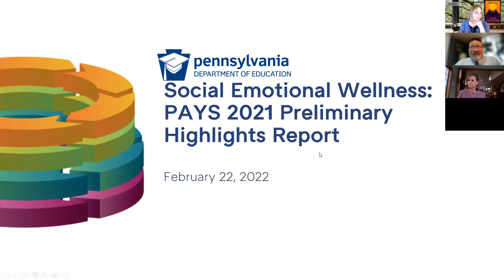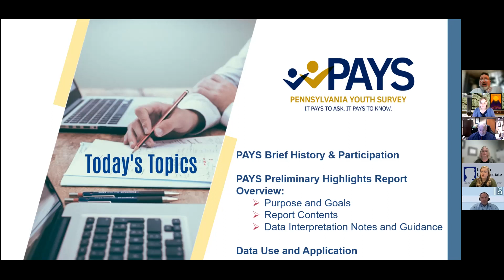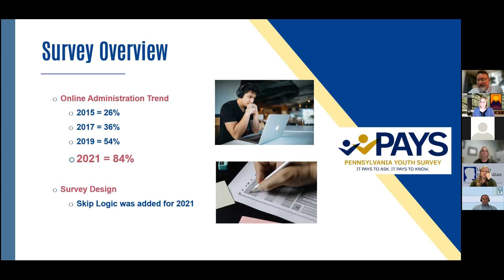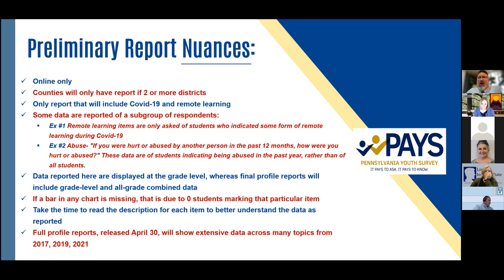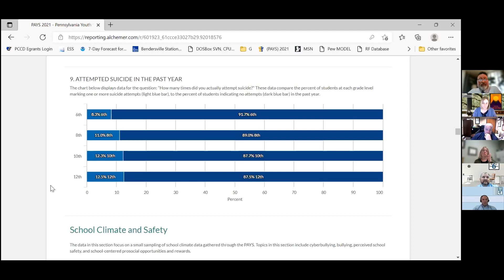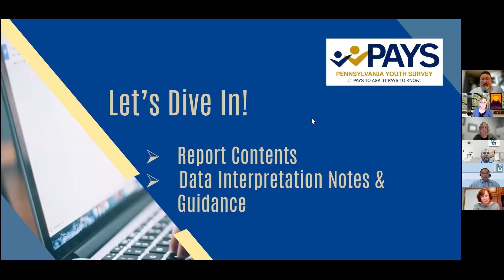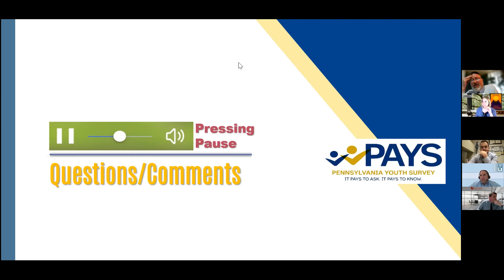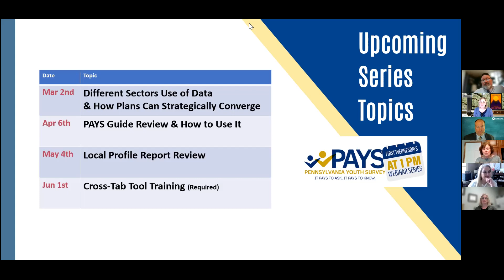Pa Youth Survey- Preliminary Highlights Report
Review of the history, data use and application, and introduction to the 2021 PAYS Preliminary Report.